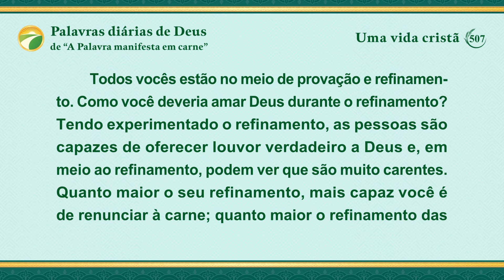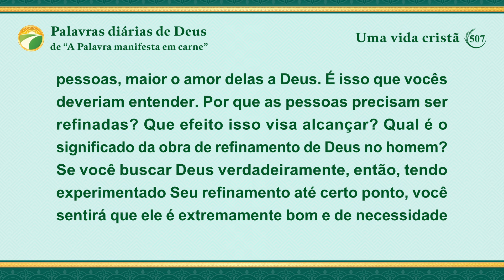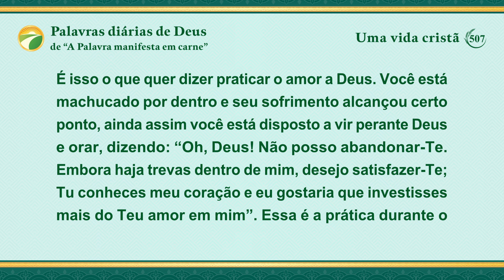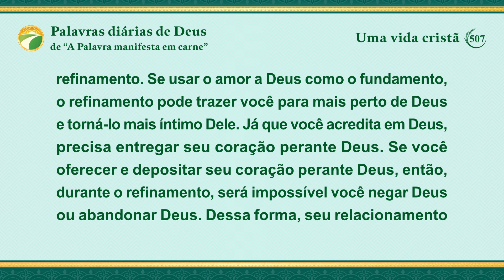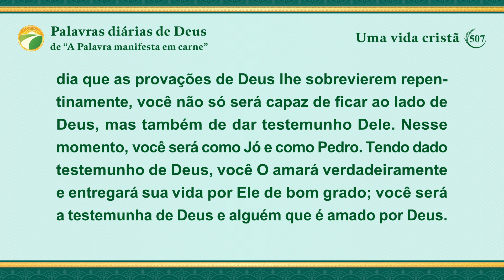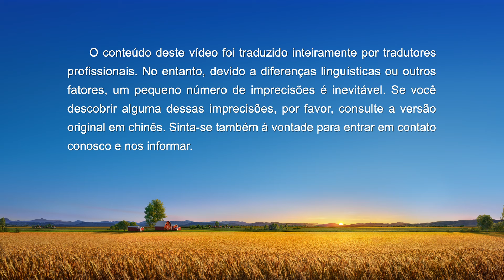Palavras diárias de Deus: Entrada na vida | Trecho 507